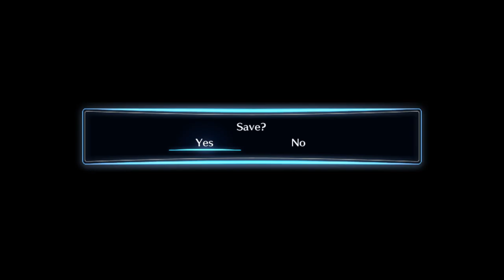Digimon Story Cyber Sleuth Hacker Memories Chapter 11|gniTgogo